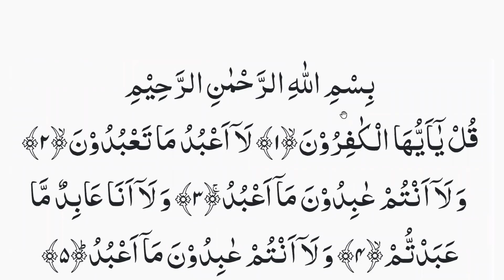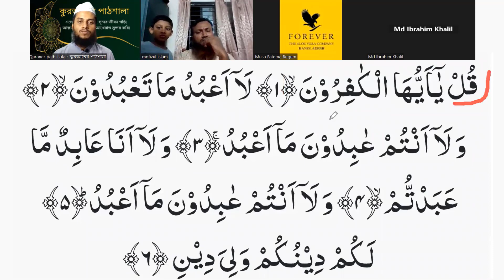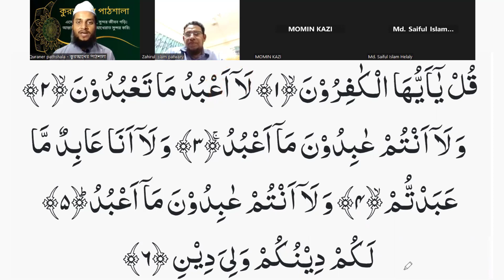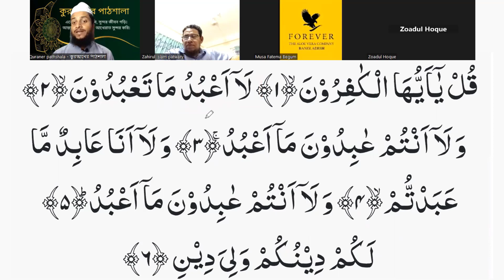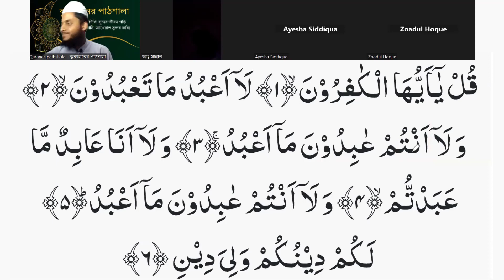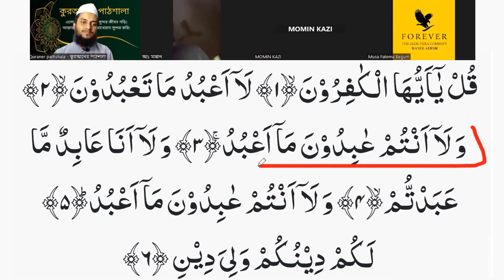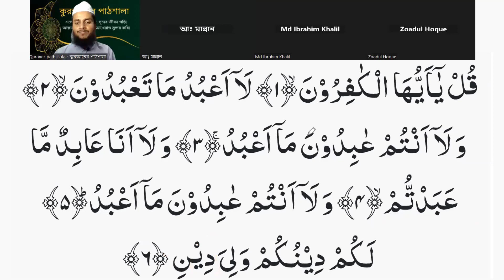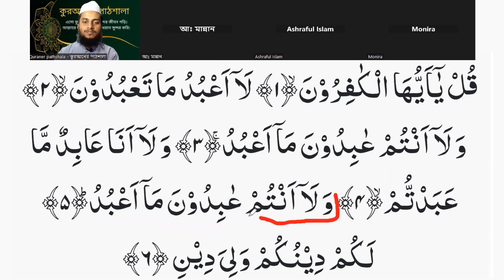শব্দে শব্দে সুরা কাফিরুন শুদ্ধ করে নিন | Sura Kafirun word by word || কুরআন শিক্ষা এডভান্স ক্লাস -০৭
প্রয়োজনীয় লিংক
১৩. সহজে কুরআন শিখুন অনলাইনে আজকের এই ক্লাস শব্দে শব্দে সুরা কাফিরুন শুদ্ধভাবে শিখানে হয়েছে ।
প্রতিদিন রাতে এই ক্লাসের ভিডিও আপলোড দেওয়া হবে ইনশা-আল্লাহ।